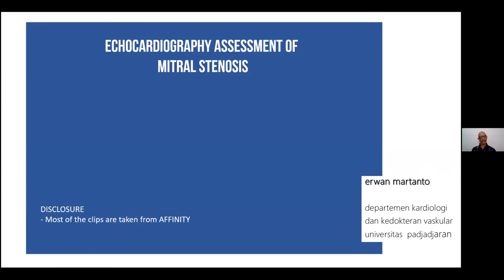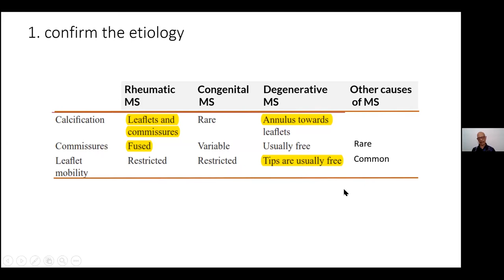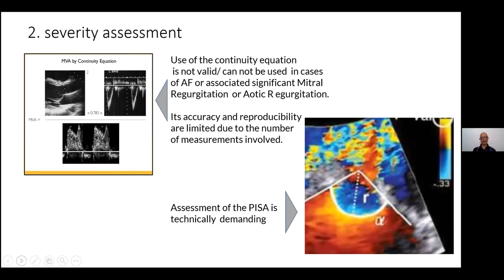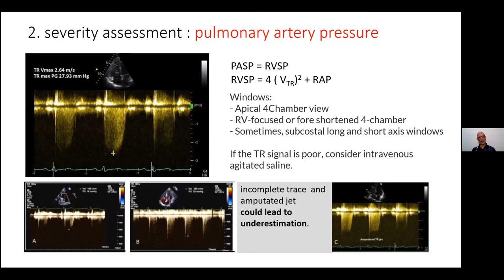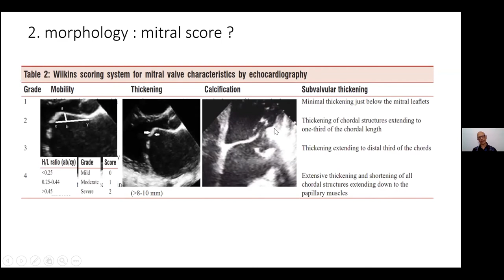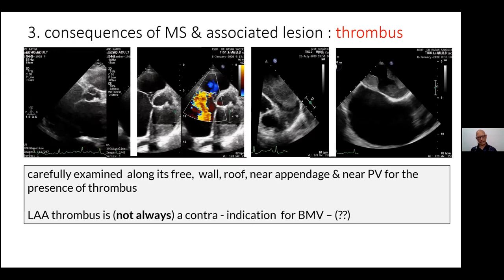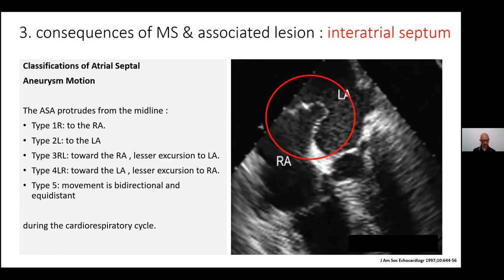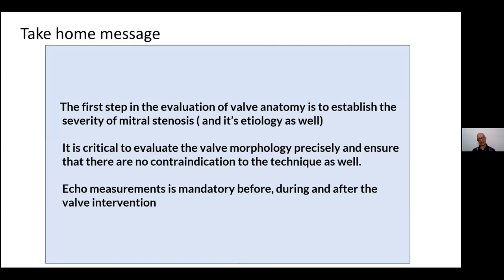Role of Echocardiography in Percutaneous Mitral Commissurotomy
In this video, Erwan Martanto, MD explains about the role of Echocardiography before performing PTMC. Echo will give valuable information regarding severity of Mitral stenosis, valve morphology, possible etiology of Mitral stenosis, and whether abnormality which make PTMC become contraindicated exists